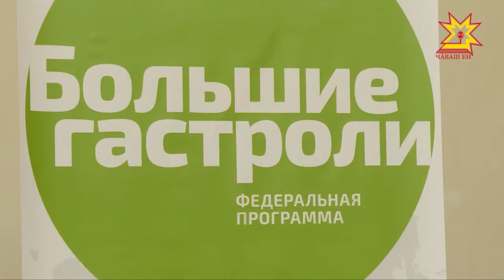В столице Чувашии продолжается балетный фестиваль.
На сцене Театра оперы и балета выступил уникальный московский коллектив – Государственный академический Театр Классического Балета Касаткиной и ВасилЕва. Артисты покажут две постановки - «Весна священная» и «Жар-Птица». Об изюминках балета на пресс-конференции с журналистами московские гости рассказали, как они работали над этими постановками.